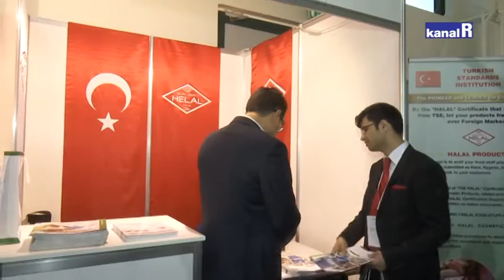WORLD HALAL DAY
U Opatiji počeo trodnevni kongres o halal tržištu. Moćno halal tržište sve je prisutnije u Europskoj uniji